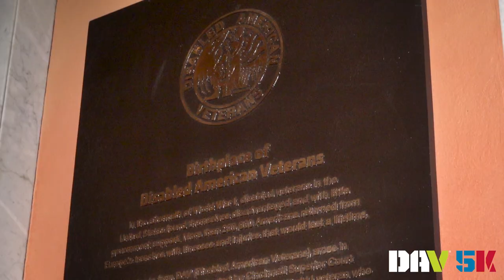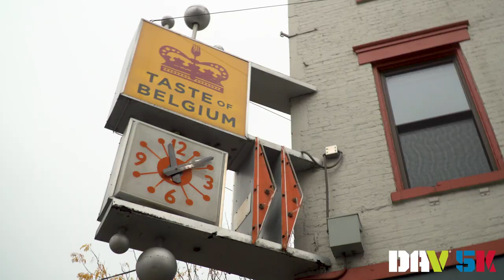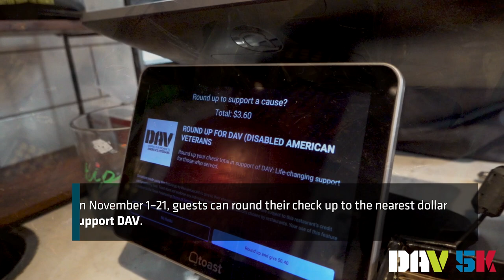Veterans Day happenings in Cincinnati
Join DAV National Communications Director Rob Lewis as he shows Assistant Voluntary Services Director Oscar Olguin around the city of Cincinnati. Throughout the video, they stop at several notable Cincinnati locations to learn about the history of DAV and how various partners are supporting the organization’s mission for Veterans Day and throughout the month of November. Thanks to @Memorial Hall, @Frisch’s, @MoerleinLH and @TasteOfBelgium for their support!